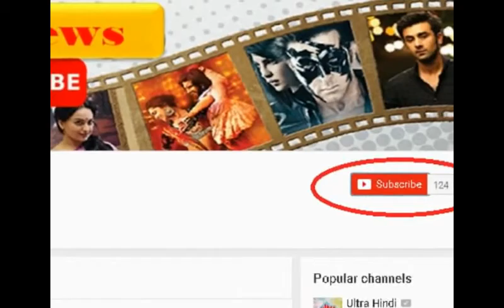सेल्फी में टैटू शो करती दिखी बॉलीवुड की ये सिंगर, देखें हॉट Photos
साल 2017 के फिल्मफेयर अवॉर्ड्स में बेस्ट फीमेल प्लेबैक सिंगर का अवॉर्ड जीतने वाली नेहा ने अपना टैटू फ्लॉन्ट करते हुए सेल्फी सोशल मीडिया पर शेयर की है। बॉलीवुड सिंगर नेहा ने ये फोटो शुक्रवार को इंस्टाग्राम पर अपलोड की है। इसमें नेहा के शरीर पर चार टैटू दिख रहे हैं। वर्कआउट के दौरान क्लिक की गई इस फोटो में नेहा बेहद कम कपड़ों में नजर आ रही हैं।